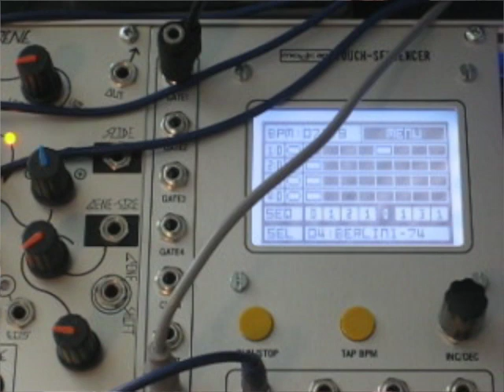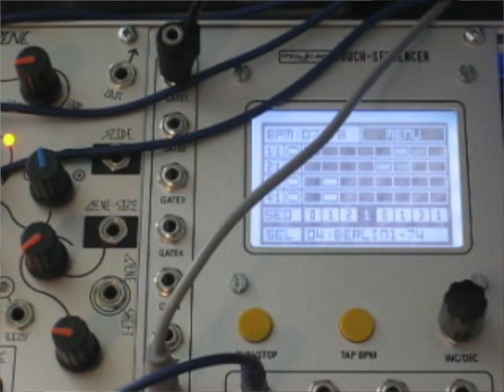Ecole Berlin Deux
Thought I'd give the Berlin School a little try.
All Euro format modular. Modcan Touch sequencer providing the bassline from an AFG through a Sound of Shadows. FM'd sounds from the Hertz Donut arpeggiated from the Flame Chord Machine which also pruduces quantized cv's for the quad VCLFO from Doepfer to provide the chords from the Pressure Points. Percussion from noise from Noise ring going through the notch pass of a Div 6 Filtare.
Lots of other stuff going on including the bouncing ball patch on Maths, and wavefolded sine from a Z3000.
Floral stuff thanks to a mild Spring in South London!